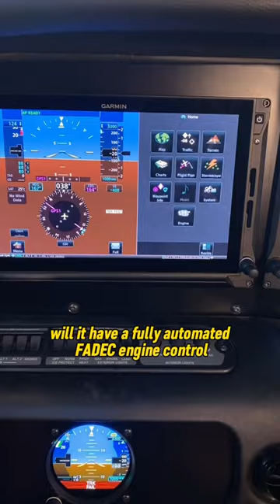NEW Cirrus Aircraft?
Whats being announced? These are my thoughts, what do you want to see?